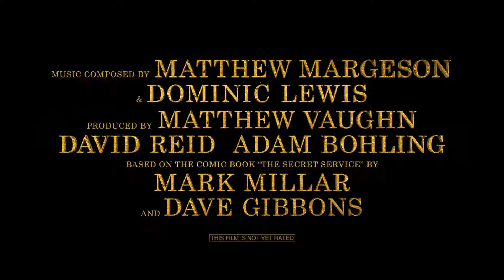kingsman 3 the kings man (official Trailer)